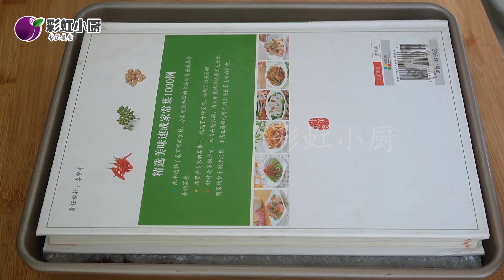6元錢1公斤的年糕教你在家做，一蒸一壓就完成，做法特簡單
做法超簡單的糯米年糕，一蒸一壓就完成，想怎麼吃就怎麼吃
The super simple glutinous rice cake is made by steaming and pressing it. You can eat it however you want.